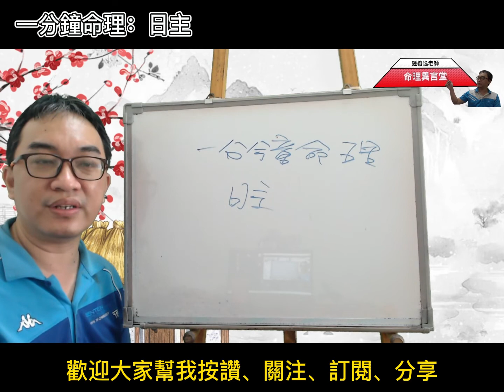一分鐘命理：日主(可开字幕，简体)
日主：
日主的特性是如何？
服務項目(先預約)
3.八字批命(流年)3600、取名3600、勘宅12000、姓名鑒定500
4.Line：s12860990、微信：s12860990
7.服務地點：高雄市大社區萬金路82-7號(楠梓火車站前的旗楠路一路直走便可看見萬金路)